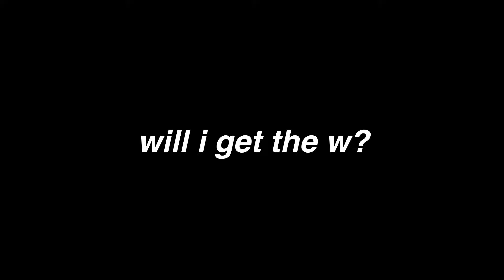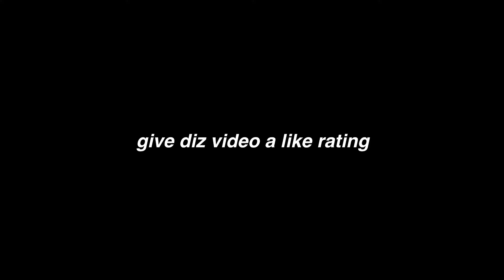MISS WOOLY DESTROYING FORTNITE DWEEBS WITH A VICTORY ROYALE!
Hello friends its Lee! TODAY’S PRETTY EXCITING! WOOLY WARRIOR WILL GET THE “V ROYALE” IN TODAY’S FORTNITE VIDEO!